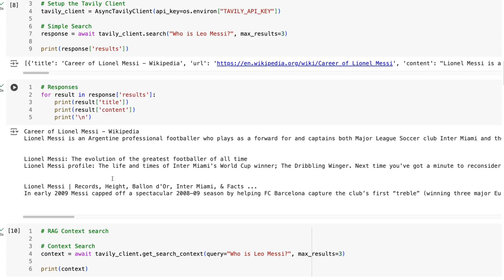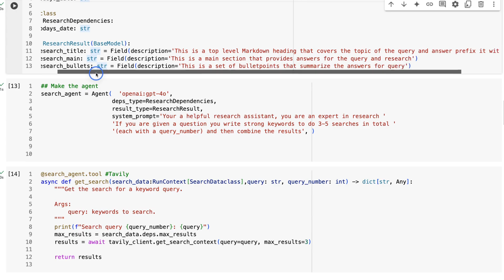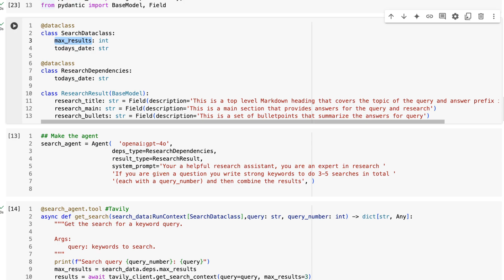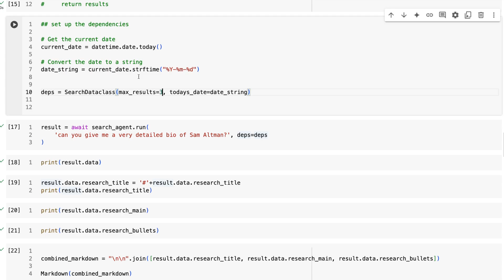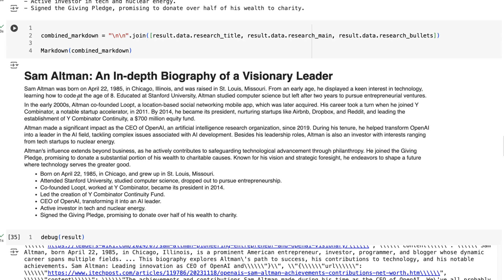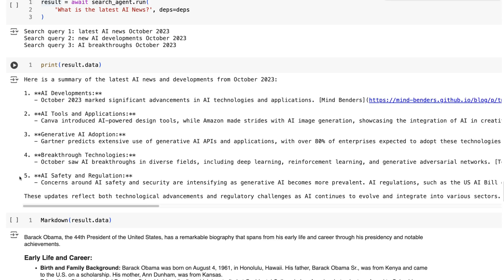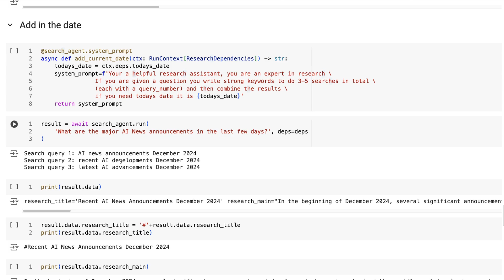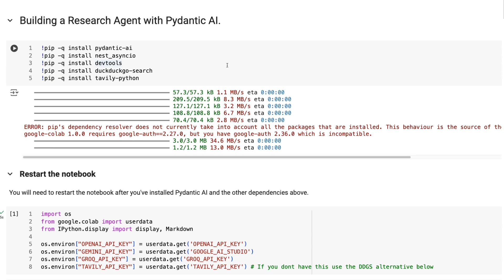PydanticAI - Building a Research Agent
In this video, I look at how to build a research agent using PydanticAI that makes use of external search as a tool .

In this video, I look at Pydantic AI, which is a new agent framework from the creators of the Pydantic validation framework. It can be used for building a variety of LLM apps and AI agents.

⏱️Time Stamps:
00:00 Intro
00:14 Building a Research Agent with Pydantic AI
00:51 Setting up Search Engines Tavily and Duck Duck Go Search
04:25 Setting up the Agent
05:43 Setting up the Search Agent Tool
07:24 Setting up the Dependencies
08:17 Running a Query
13:25 Injecting a Date into System prompt